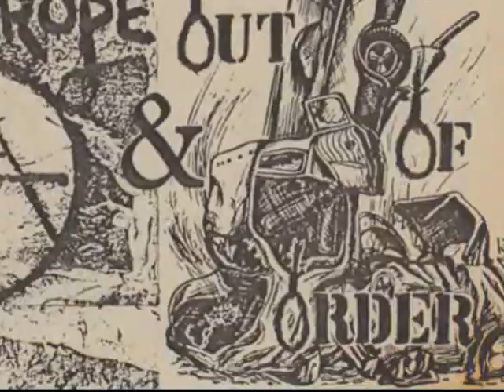Out Of Order - No Reaction - Paradise Lost